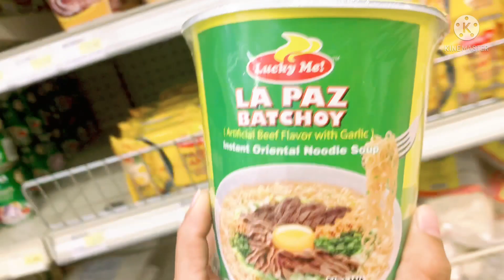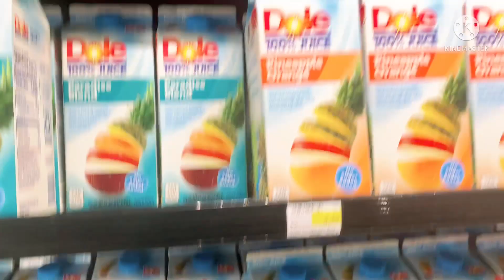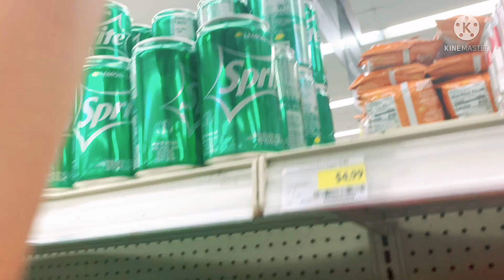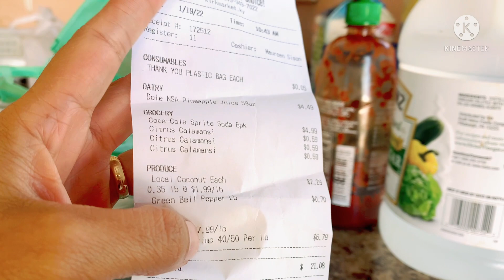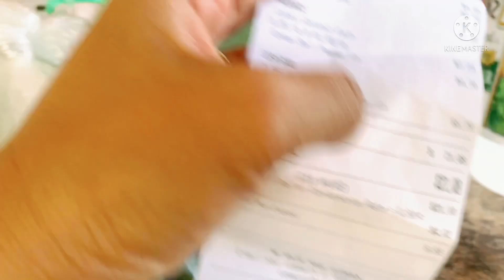How much does a tiny grocery cost in Cayman/Cayman Dollars-Philippine Peso Convertion.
So I have decided to take you to kirks supermarkets as I just live nearby to show you the item prices but unfortunately our recording is very limited due to some restrictions.